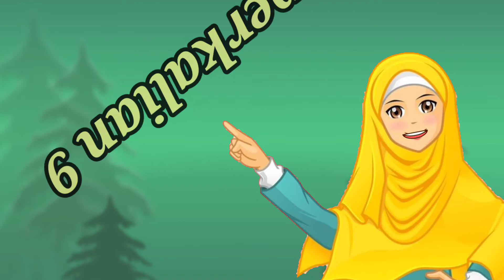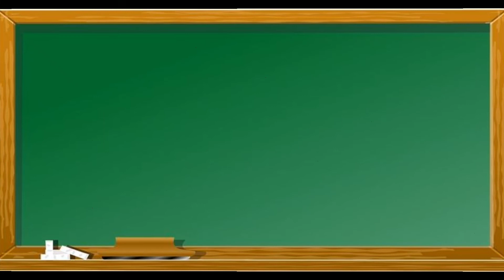Trik mudah menghitung perkalian 9, langsung bisa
halo semuanya... video kali ini kita akan belajar bagaimana menghitung perkalian 9 dengan mudah dan cepat, perkalian 9 ini ada trik yang sangat gampang sekali, mari kita simak videonya

bantu klik ya temen - temen